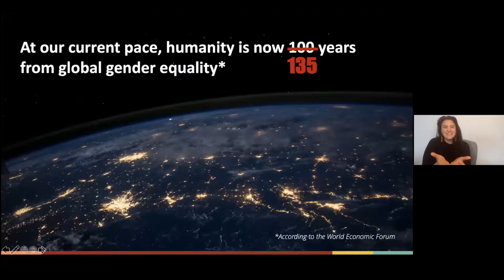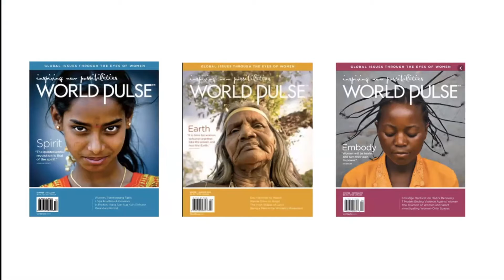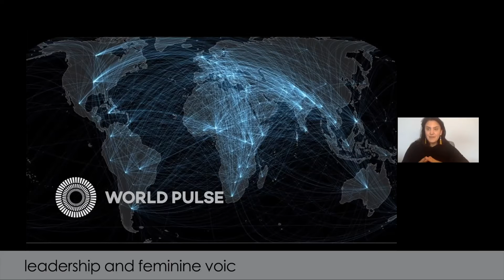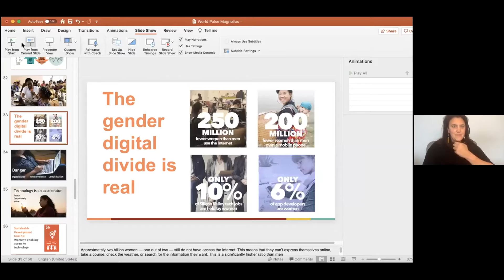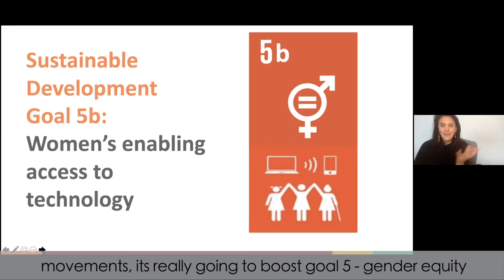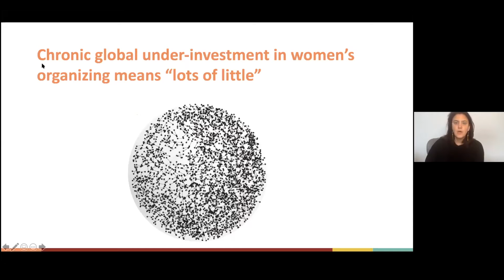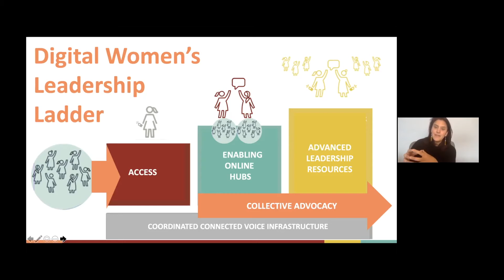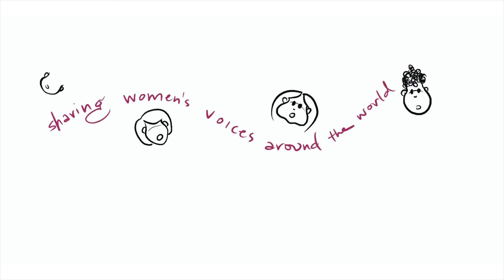SPROUT SERIES EPISODE 3 - JENSINE LARSEN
In episode 3 of the SPROUT SERIES we connect with Jensine Larsen, founder of @worldpulse, an initiative that provides an online space that raises the voices of women and girls in communities that lack access to technology. This allows women from these communities to communicate their experiences, connect with others and seek emotional support.

Find us on:
Facebook - Magnolia Moonshot 2030 (MM2030)